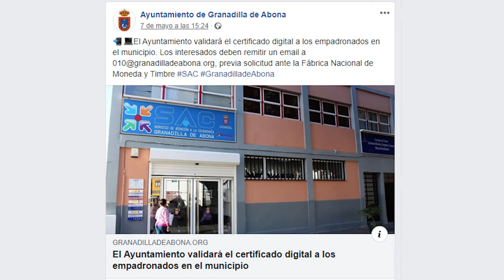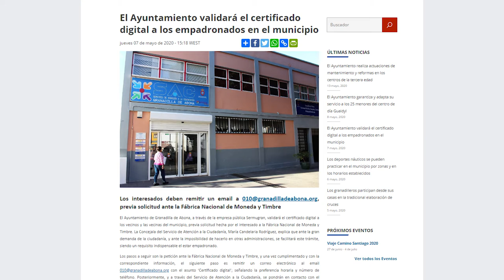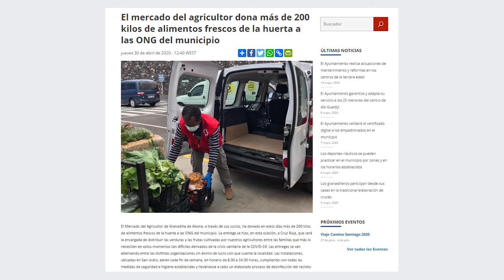Administración electrónica Granadilla de Abona